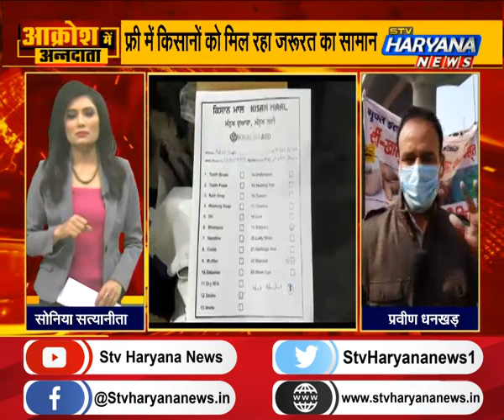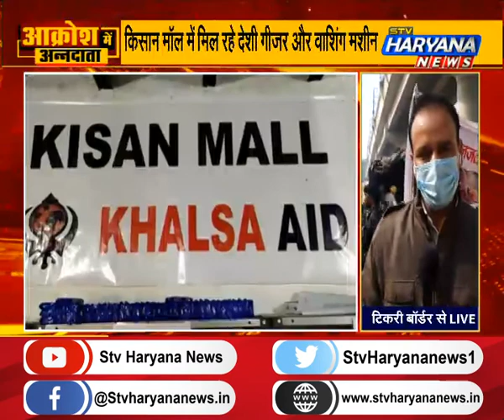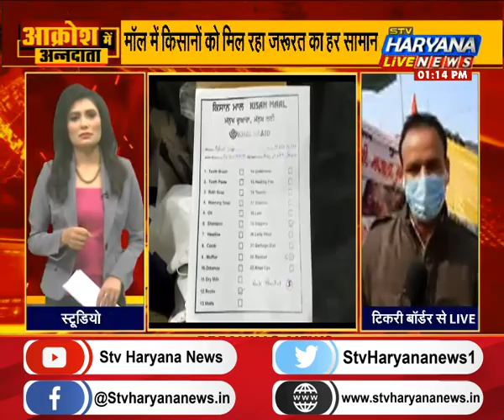टिकरी बॉर्डर पर खुला किसान मॉल, हर रोज 500 किसानों के लिए सामान लेने की है व्यवस्था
टिकरी बॉर्डर पर खुला किसान मॉल…फ्री में किसानों को मिल रहा जरूरत का सामान…मॉल में किसानों को मिल रहा जरूरत का हर सामान